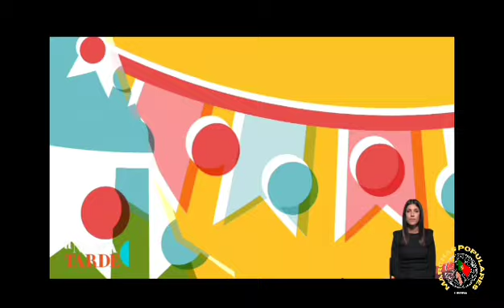Marcha de São Domingos de Benfica 2023 (apresentação)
Entrevista de apresentação do projeto da Marcha de São Domingos de Benfica 2023 🥁

RTP1 🎥

Ensaiador: Bruno Frazão 🪄
Padrinhos: António Oliveira "Toni" e Jani Gabriel

Marchas Populares ✍️